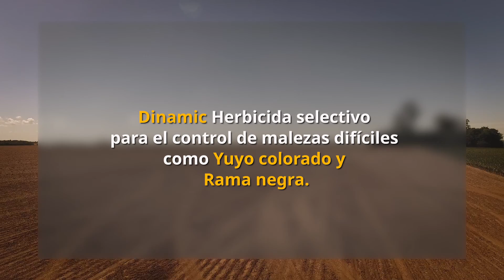MiCampoEsTestigo Manejo de malezas en Chabás | Sebastián Bonora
Viajamos a Chabás, sur de Santa Fe, al campo de Walter Morelli, un productor que aplica un manejo inteligente para defenderse del avance de las malezas difíciles, donde la Rama negra es la que lidera.
Sebastián Bonora, técnico comercial del Centro de Desarrollo Agrícola de Chabás, relata los desafíos que presenta la zona y adelanta la estrategia de manejo que encararon.